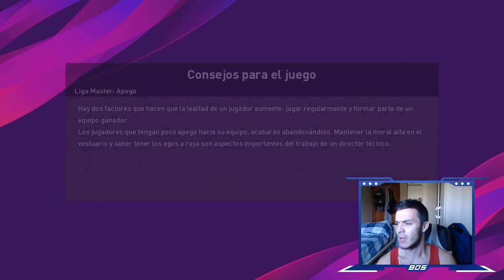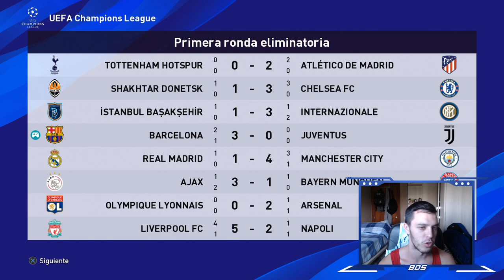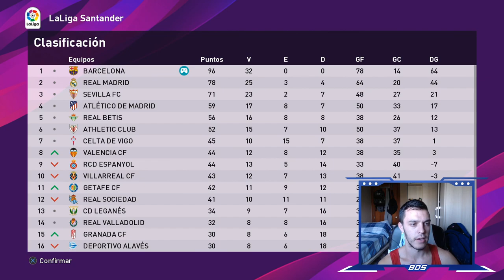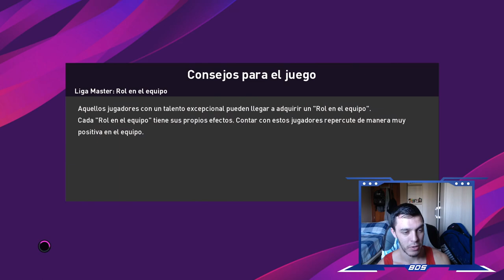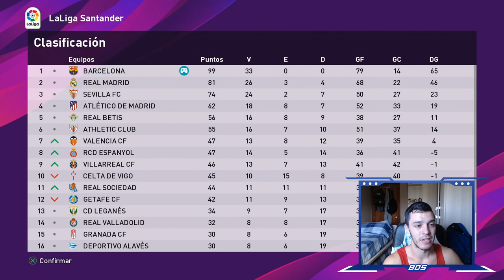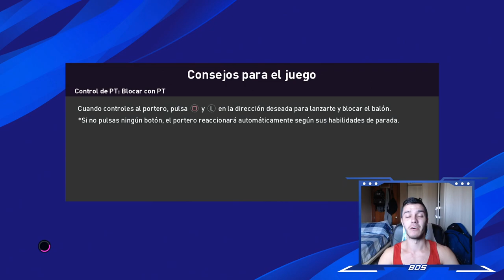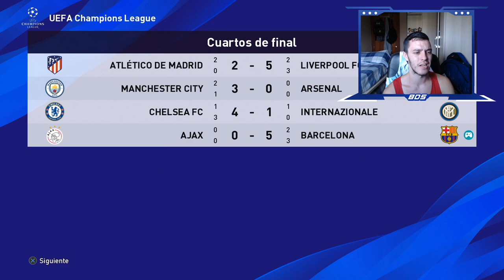PES 2020 LIGA MASTER | BARCELONA | EXHIBICIÓN EUROPEA #11